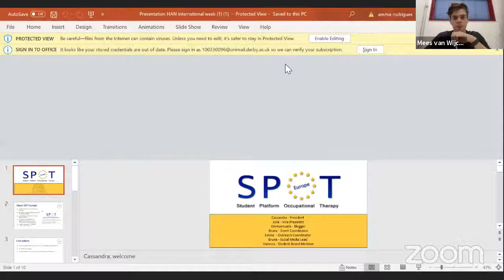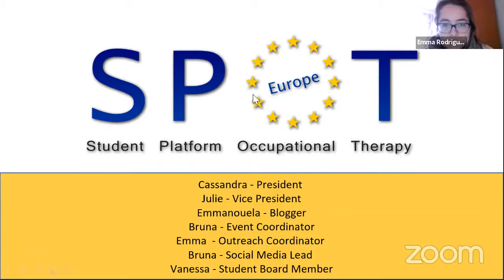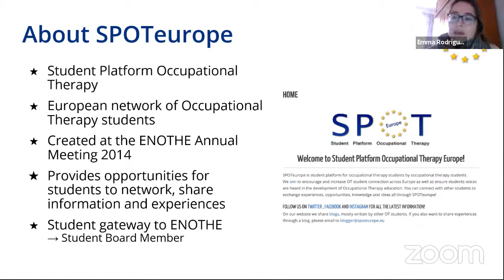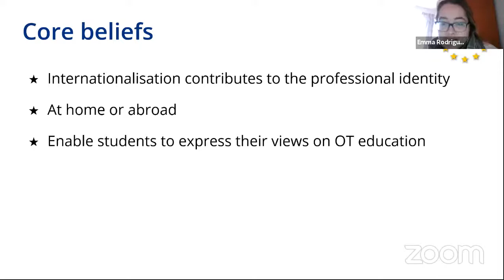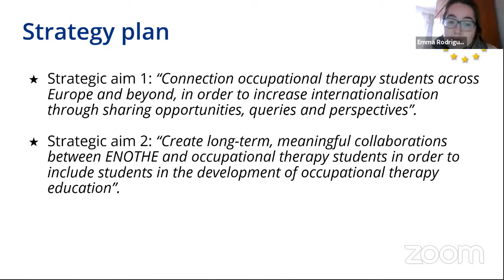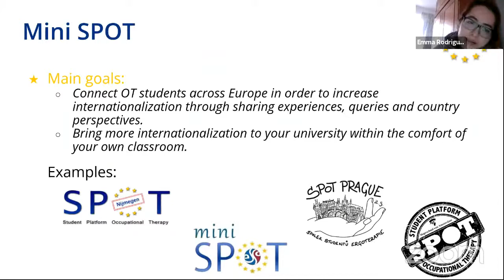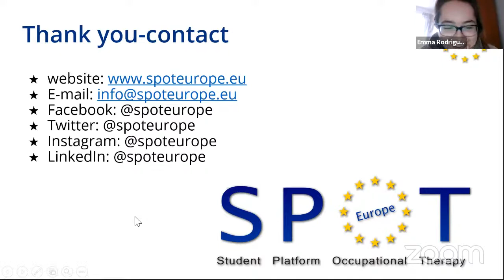(Student) Learning Networks (in health)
Max Hendrickx & Mees van Wijchen (hosts)
SPOT Europe
Physiocouch
IPSM
ENPHE
GNYP

Share information about exciting formal and informal, being and emerging, international student learning networks, and perhaps create connections or even connecting networks